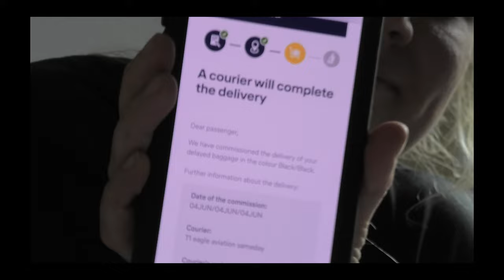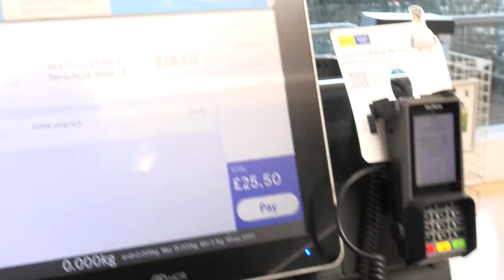Vero and Hodgy BACKYARD BATTLE!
Thanks to Vero and Hodgy for having us! bummed I didnt get to ride until the last day! Classic travelling with bikes stitch up. Innsbruck next!

Riding for

Red Bull
Canyon CLLCTV
SRAM/ROCKSHOX
Kenda Tires
Title
POC
Gopro
Industry Nine